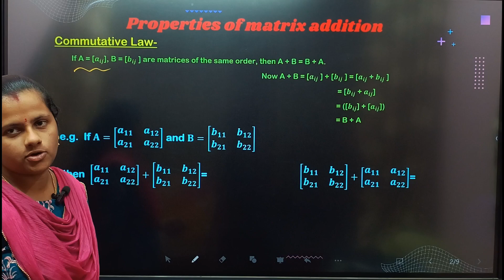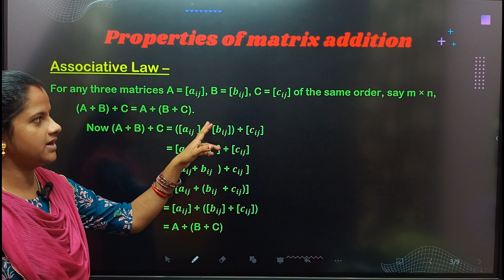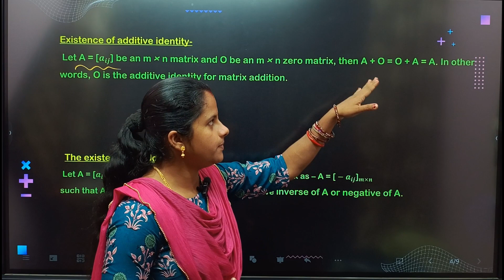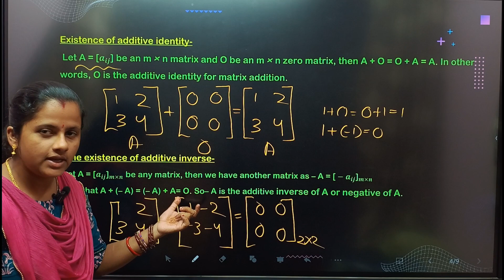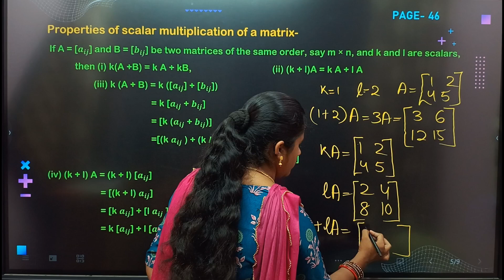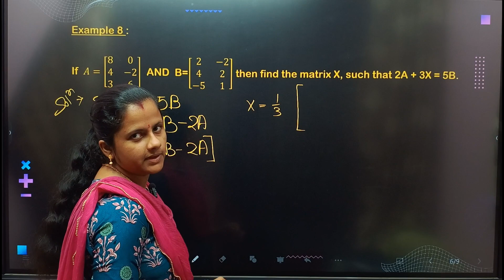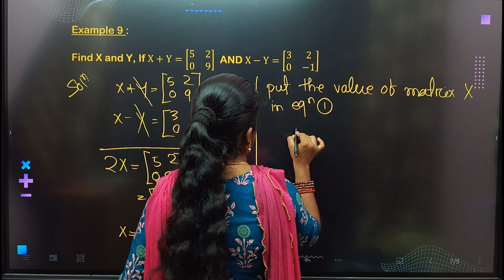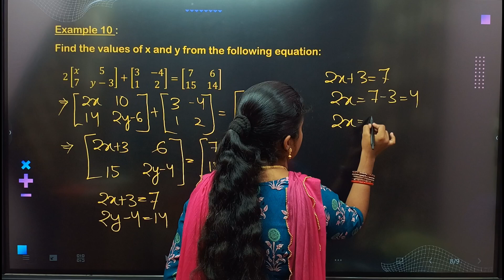Properties of matrices || EXAMPLE 8-10 || NCERT book solution || class 12 in MATRIX odia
In this video I explained properties of matrices and example 8,9,10 of NCERT book

next video 📸

Multiplication of matrices  and example 12-15 of NCERT book solution

Telegram channels
For +2 1st year